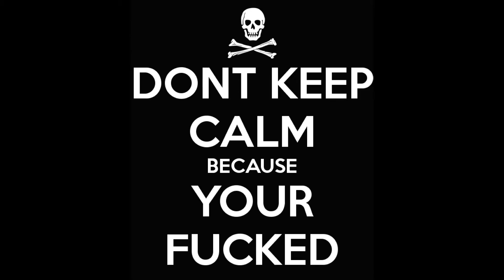iRant about Raccoons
My first rant video in a long list of rant videos!